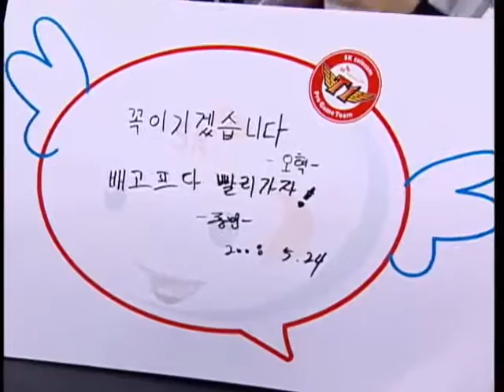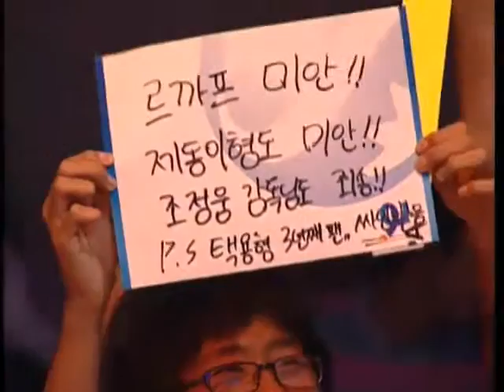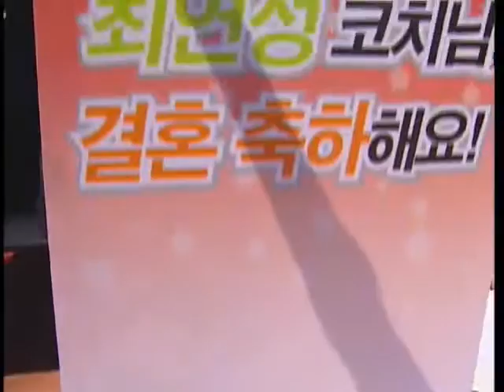[2008.05.24] 신한은행 프로리그 2008 7주차 1경기 르까프 vs SKT 3세트 (한니발) 김정환-손찬웅(Z-P) vs 권오혁-윤종민(P-Z)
신한은행 프로리그 2008 7주차 1경기 르까프 vs SKT 3세트 (한니발) 김정환-손찬웅(Z-P) vs 권오혁-윤종민(P-Z)